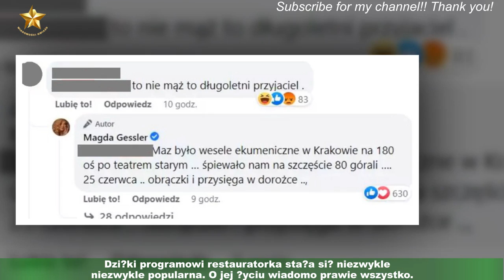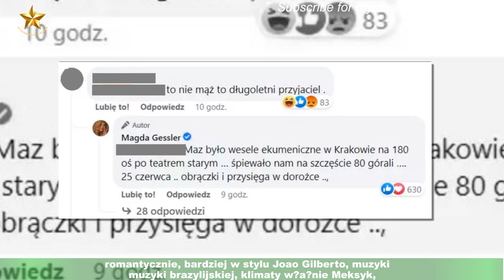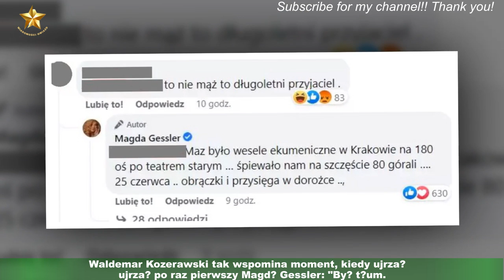Magda Gessler i Waldemar Kozerawski wzięli w Krakowie. Restauratorka zdradziła szczegóły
Wszyscy mężowie Magdy Gessler Magdalena Gessler jest jedną z najbardziej medialnych restauratorek w Polsce.Od lat prowadzi program "Kuchenne rewolucje", w którym odwiedza restauracje w całej Polsce i pomaga ich właścicielom zmienić podejście do prowadzenia interesu gastronomicznego. Dzięki programowi restauratorka stała się niezwykle popularna. O jej życiu wiadomo prawie wszystko.